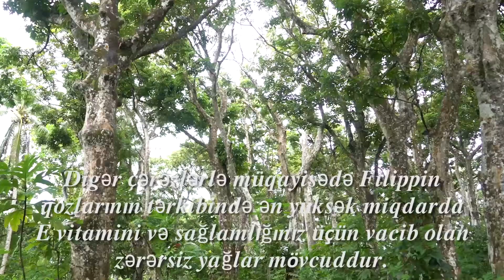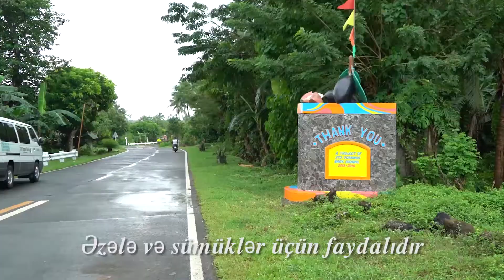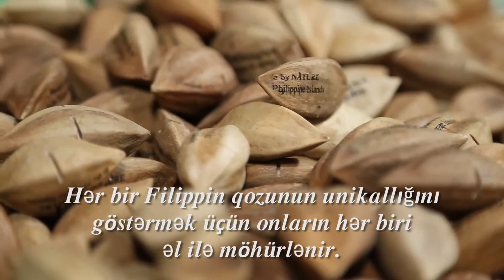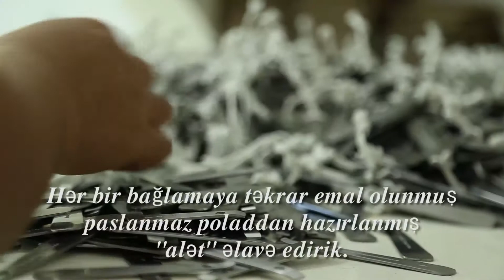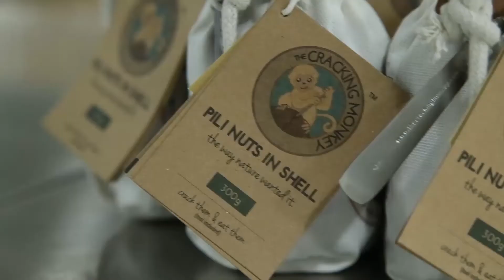The Cracking Monkey Azerbaijan Video